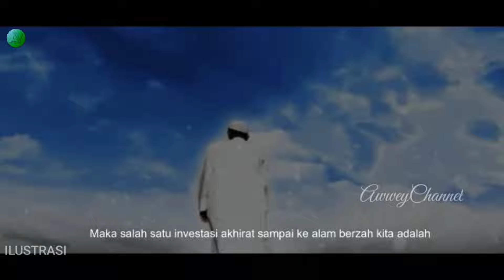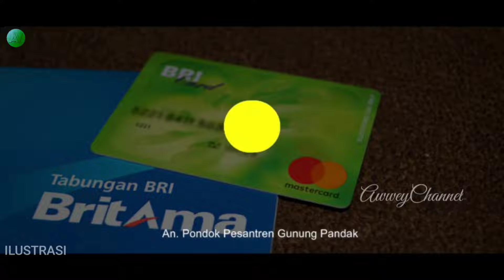TERBONGKAR!! Ini Sosok Asli SYAIFUL KARIM Sebenarnya,KH.Syaiful Karim Aslinya Ini~Buya Yahya Terbaru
Sejumlah kajian yang akhirnya banyak di expos, usai syaful karim melakukan tanggapan diluar nalar dengan mengungkap, sejumlah bantahan yang terkandung dalam alqur'an, kini akhirnya marak dikomentari para tokoh yang peduli aqidah umat islam

Sebagian orang mengatakan bahwa syaiful karim telah berhasil menjadi ayah dan guru spiritual yang baik dan damai, dengan kajiannya tersebut, dan sebagian lagi mengaggap bahwa pemikiran sang guru sudah jauh tinggi, hingga ta mudah di cerna kebanyakan muslim pada umumnnya, namun bagi sebagian yang lainnya, mereka menyayangkan ucapan itu keluar dari sosok orang yang wawasannya luar biasa, namun ketika dia berbicara tentang tarikat, makrifat bahkan hakikat yang disampaikannya, tidak mencerminkan bahwa syaful karim adalah sosok penceramah islam tulen, yang malah banyak mengadopsi pemahamannya yang di kutip dari kitab injil yang sekarang berdedar

Maraknya kabar yang telah diangkat hingga banyak orang mencari tau apa rencana besar syaful karim sesungguhnya, hingga buya yahya menegaskan hal penting ini, selengkapanya, mari kita bongkar dengan menyimak sampai selesai, agar tidak salah paham

Inilah kyai haji syaiful karim yang adalah seorang guru kajian makrifat tingkat tinggi, yang posisinya kini banyak disamkan dengan panji gumilang, hyank welldo, buya syakur, dan tokoh serupa lain yang yang dianggap sesat, serta belum diviralkan sejumlah media, seperti hal abdulah bin ubai pada jaman rasulallah, yang secara lisan menyatakan dirinya beragama islam, namun secara bantinnya sangat benci, hingga menyusun segala cara licik untuk merusak agama islam dari dalam

Syaiful karim yang tampak di beberapa kesempatan, banyak memberikan pernyataan yang berbeda jauh, kini kembali di pertanyakan usai dirinya meragukan Alqur'an, hingga menerjemahkan alqur'an dengan pemahamannya sendiri, seolah mengatakan rasulallah ta pakai otak, menghalalkan darah, hingga mengetahui 95% orang akan meninggal,menyepelekan kesesatan hingga surga dan neraka cuma nakut nakutin yang seolah hanya ilusi

Dan Pantas bila salah satu guru selalu berbicara, jangan berguru kepada orang yang tau ceritanya, tapi bergurulah kepada orang yang tau jalannnya, berarti apa yang biasa dia sampaikan terkait kajian makrifatnya tersebut, dia hanya berbicara ilmu menurut pemahannya saja, karena ketika hanya bercerita, dan kalau dia pintar, asal dia paham dan dia mengkaji, maka mau bicara setinggi apapun dia akan bisa, tapi belum tentu orang yang bicaranya tinggi, sesuai dengan apa yang dilakukan dengan perjalannan ruhaniahnya

Dan untuk mengungkap maraknya kabar terkait apa yang disampaikan syaiful karim hingga pentingnya penjelasan soal apa yang diserukannya tersebut, inilah tanggapan buya yahya yang memberi perhatian khusus soal ini

Buya yahya

Dari siapa kau ambil agamamu dan Jangan pernah main main dengan urusan agama, kalau anda belajar ilmu agama, ilmu iman kepada orang yang tidak sepaham iman dan aqidahnya, Itu bisa menjadi awal ketersesatan bagi orang yang tidak waspada, kata buya yahya yang memberi perhatian secara umum untuk pembelajaran, agar menjadi perhatian untuk kita semua

Sementara terkait sejumlah ungkapan syaiful karim yang telah disampaikan, akan memberi kebingungan bahkan bisa membawa kesesatan bagi mereka yang awam dan belum tau dalam soal islam, Sehingga pesan yang bisa kita ambil bahwa,

Jangan terkesima dengan kepintaran orang lain, karena ilmu yang tidak dilangsungkan dengan amal dan iklas, maka ilmunya tidak bisa mendekatkan dirinya kepada Allah, bahkan justru bisa menjauhkannyan kepada Allah, dan kelak dihari kiamat, azab yang paling besar kepada orang yang berilmu tapi mencabut manfaat dari ilmunya...wallohu a'lam bishawab.